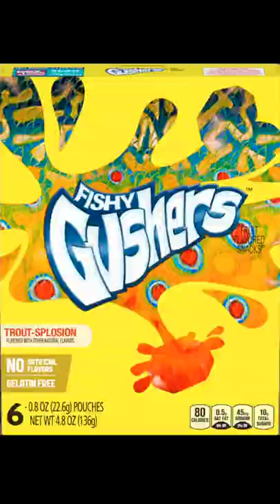Catch and Cook Trout Like Gordon Ramsey Part 2